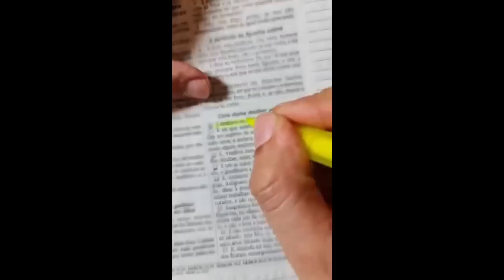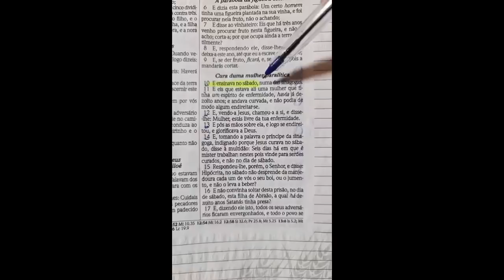DEUS NÃO PRECISA DE HORA MARCADA | PR.RODRIGO SANT'ANNA